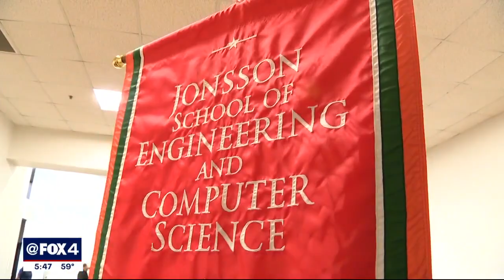48-year-old Dallas man overcomes language barrier, graduates with electrical engineering degree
Among a crowd of UT Dallas graduates on Monday stood a proud Jean Tchinda. At 48 years old, he's more than twice the average graduate age. But on graduation day, he says he feels as giddy as a schoolboy.